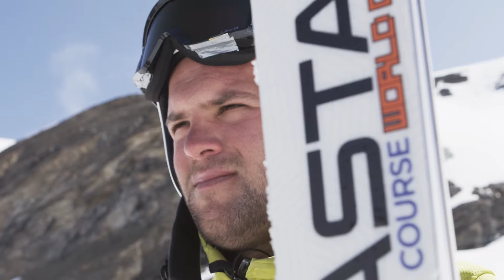DYNASTAR skis | Ski cross Team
Dynastar ski cross team with Jean-Frédérique Chapuis and Arnaud Bovolenta, Olympic Champion and Vice-Champion at Sochi.